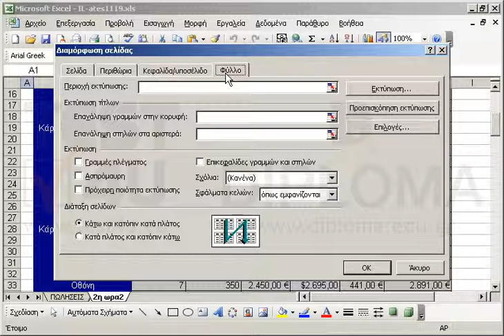Στο φύλλο εργασίας 2η ωρα2 εφαρμόστε τις κατάλληλες ρυθμίσεις εκτύπωσης ώστε οι επικεφαλίδες των...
Στο φύλλο εργασίας 2η ωρα2 εφαρμόστε τις κατάλληλες ρυθμίσεις εκτύπωσης ώστε οι επικεφαλίδες των στηλών και των γραμμών να εμφανίζονται κατά την εκτύπωση.

77-420 Microsoft Office Specialist Excel Core 2013 - Ελληνική έκδοση